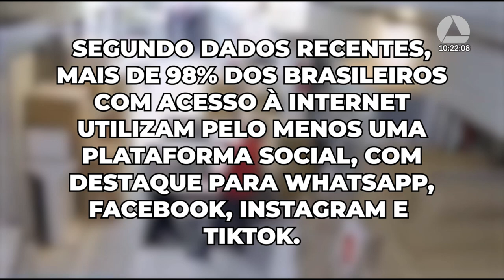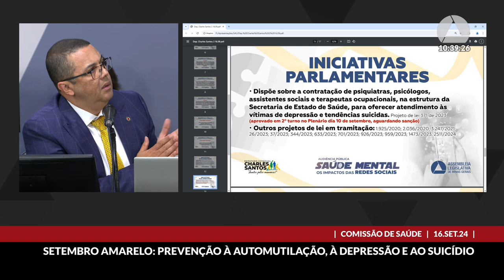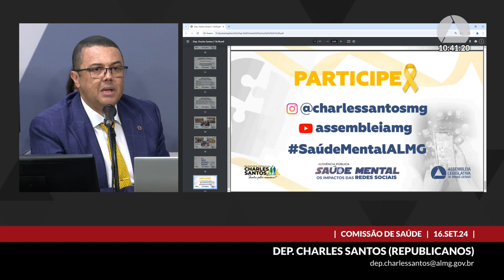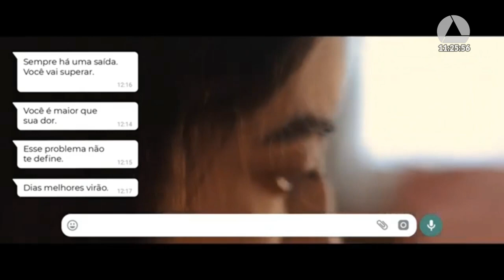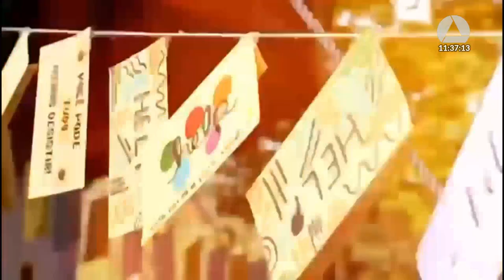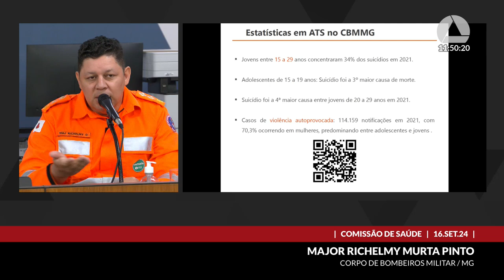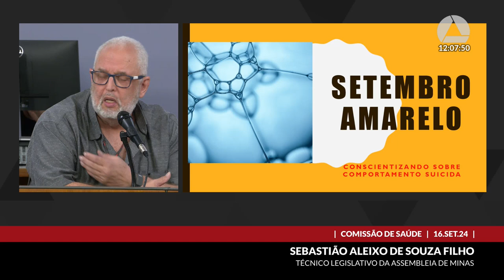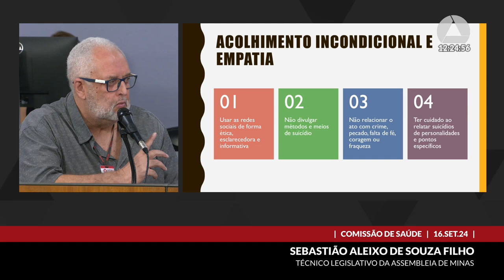16/09/2024 10:00 - Comissão de Saúde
Finalidade da audiência: Debater o Setembro Amarelo, campanha de prevenção à automutilação, à depressão e ao suicídio.